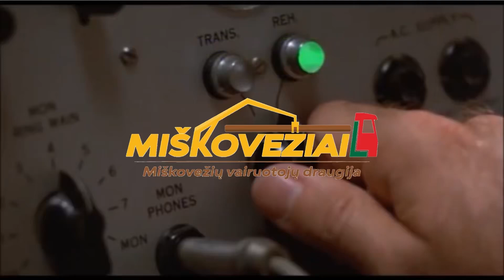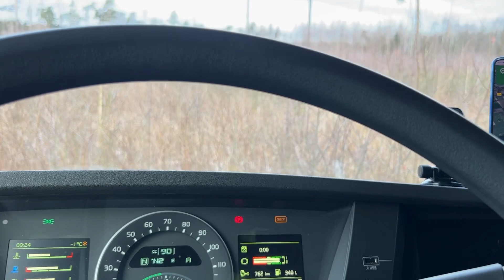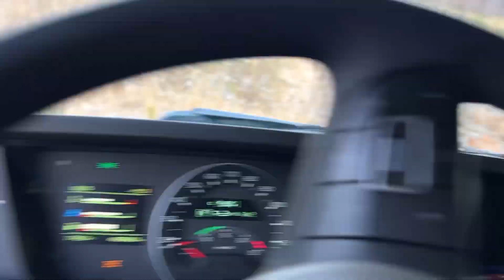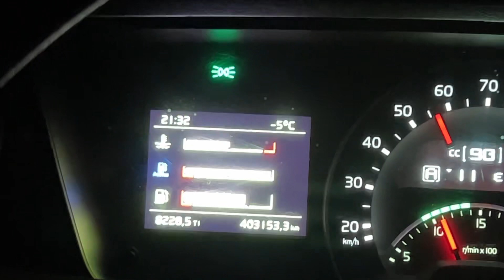#176 Kraunu balnus. Naujas fabrikas.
Svarbiausia - nenuleisti rankų!

Labas. Noriu parodyti miškovežių vairuotojų darbo užkuliusius ir kasdienybę, kuri pilna siurprizų - malonių, o kartais nelabai lauktų. Tai darbas, reikalaujantis strateginio mąstymo, greitos reakcijos, susikaupimo, technikos, mechanikos, hidraulinių, elektros sistemų išmanymo, fizinės jėgos. Šiame darbe turi nebijoti išsitepti, griūti į balą bei įveikti iššūkius čia ir dabar. Dirbdamas šį darbą gali pasitikėti tik trimis dalykais: savo miškovežiu, kastuvu ir virve :)

The most important thing is not to give up!

hello I want to show the behind-the-scenes work of forest truck drivers and their everyday life, which is full of surprises - pleasant ones, and sometimes unexpected ones. It is a job that requires strategic thinking, quick reaction, concentration, knowledge of technique, mechanics, hydraulic and electrical systems, and physical strength. In this job, you must not be afraid to get dirty, fall into a puddle and overcome challenges here and now. There are only three things you can rely on for this job: your lumberjack, shovel, and rope :)